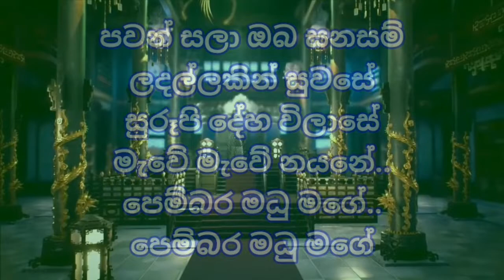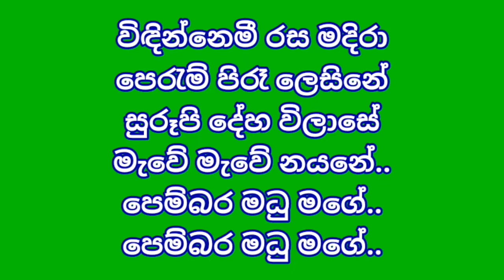pembara madhu mage | karaoke | without voice